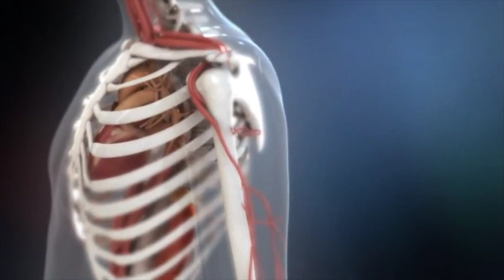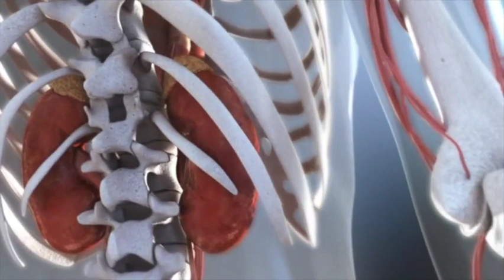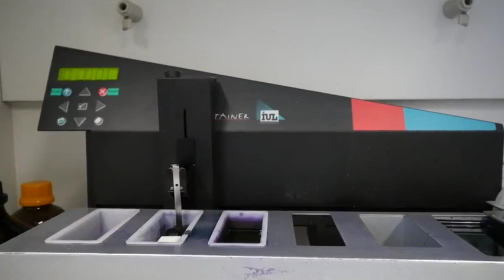Multiples Myelom: Diagnose und Therapie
Am Multiplen Myelom erkranken jährlich ca. 6.000 Menschen in Deutschland und die Diagnose erfolgt häufig erst in späten Stadien. Janssen arbeitet mit Hochdruck daran, Arzneimittel zu entwickeln, die als Alternative zur Chemotherapie den Knochenmarkkrebs behandeln können.